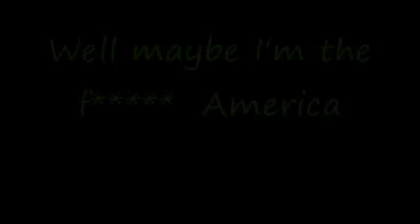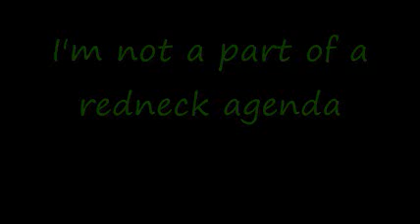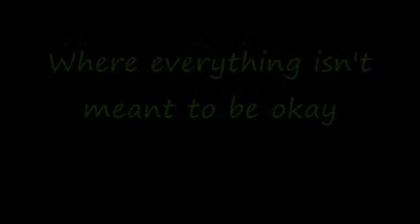Green Day- American Idiot With Lyrics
This Song Was The First Song Off Of The American idiot Album And Has Alot Of Peoples Attention So i Decided To make This Video